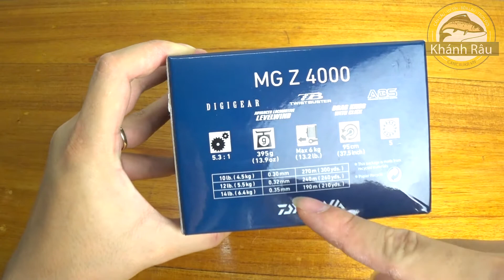MÁY DAIWA CHÍNH HÃNG MG Z 4000 - Bản 2019 giá rẻ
Tên Sản Phẩm : MÁY DAIWA CHÍNH HÃNG MG Z 4000

Thông số :

Thông tin sản phẩm  Máy Daiwa Chính Hãng MG Z 4000

Bạc đạn : 5

Cối chứa cước : 0.30/270 0.32/240 0.35/190

Lực kéo Max : 6kg

Chất liệu : Cối - Bánh Răng - Tay Quay = Kim Loại

Trọng Lượng : 395gr

Thích hợp: Câu lục - Câu lance - Câu lure - Câu đơn

Xuất sứ: Việt Nam  .

Chi tiết sản phẩm : Máy daiwa MG Z 4000 tương đương máy 6000 shimano . có thể chơi lục xa bờ được

Shop Cần Câu Cá - Khánh Râu Với phương châm " Chất lượng, uy tín - Bền lâu trọn đời" Sẽ đáp ứng mọi nhu cầu về Sở thích câu cá, đồ câu, phụ kiện câu.

Facebook: Cần Câu Cá - Khánh Râu

Địa chỉ : 360 Mạc Đăng Doanh - Q. Dương Kinh - TP. Hải Phòng